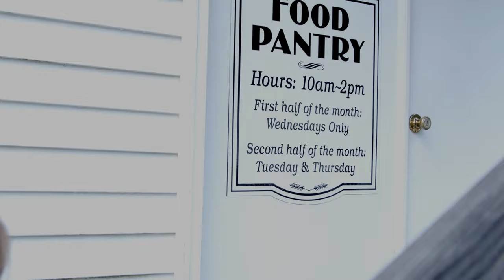Catholic Diocese of Lexington - Annual Appeal 2021